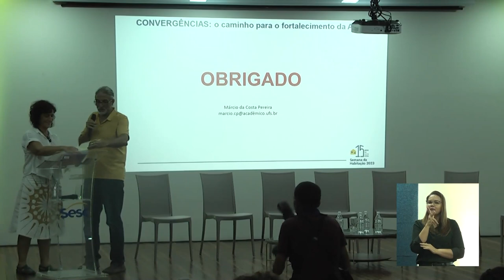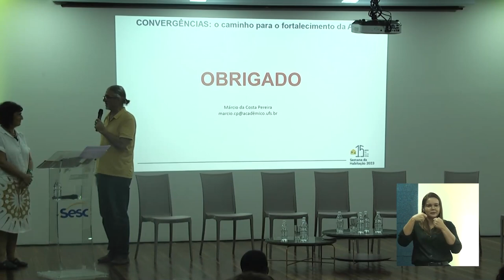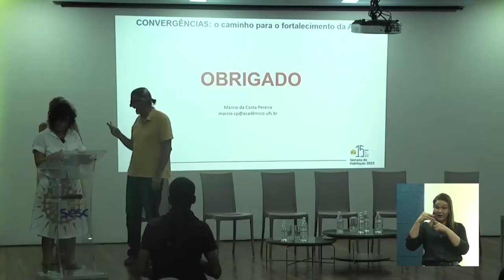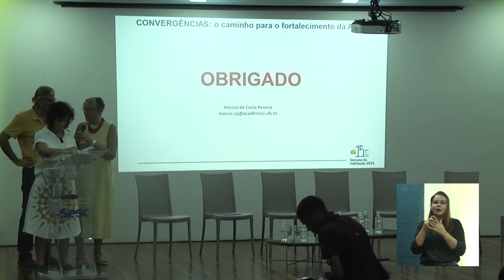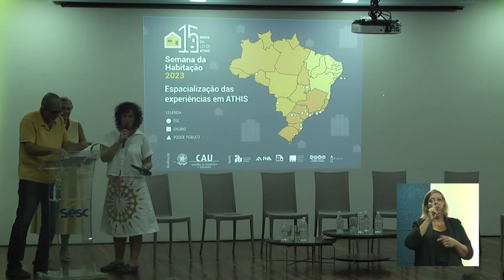SEMANA DA HABITAÇÃO 2023: Assinatura de Convênio com a UFS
Assinatura de termo de convênio entre o CAU Sergipe com a Universidade Federal de Sergipe durante a Semana da Habitação 2023, em Aracaju (SE). O documento foi assinado por Heloísa Diniz, presidente do CAU Sergipe, e por Márcio da Costa Pereira, da universidade. A presidente do CAU Brasil, Nadia Somekh, assinou como testemunha.

O convênio financia bolsistas de projetos de residências. Alunos com ações em cidades no interior do estado terão prioridade. O convênio é feito por meio da lei de ATHIS.